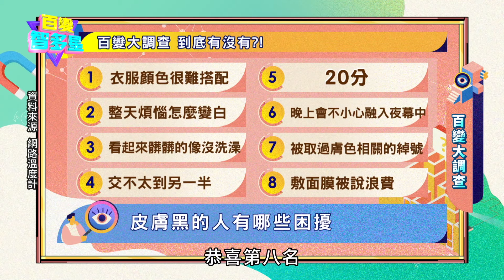百變大調查》皮膚黑的人有哪些困擾？荳荳偷瞄「黑金美人隊」找答案？